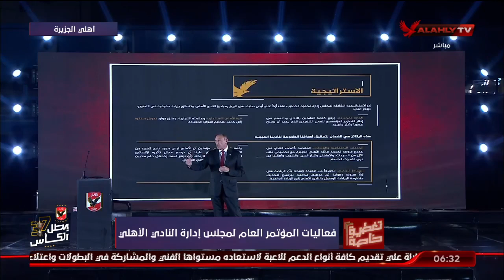الكابتن الخطيب: الأهلي أصبح حاليا ينافس أكبر الأندية في العالم | تغطية خاصة